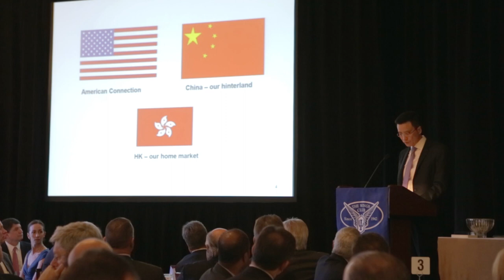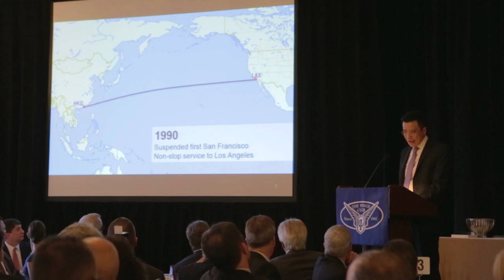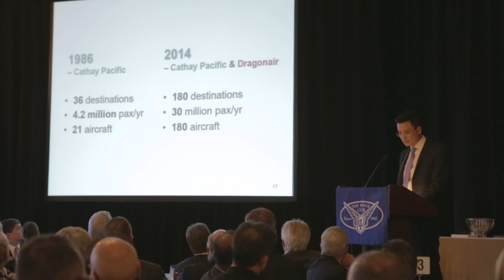Ivan Chu - November 2014 Luncheon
November 2014 Luncheon
Speaker: Ivan Chu, Chief Executive, Cathay Pacific Group